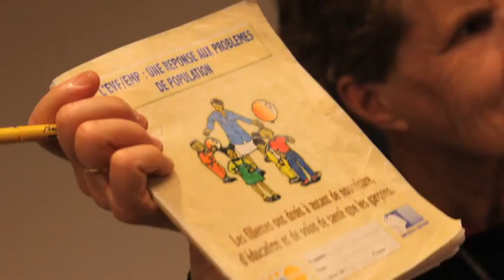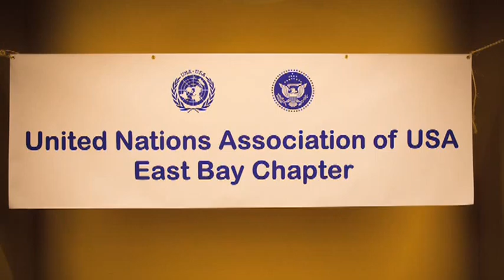International Women's Day